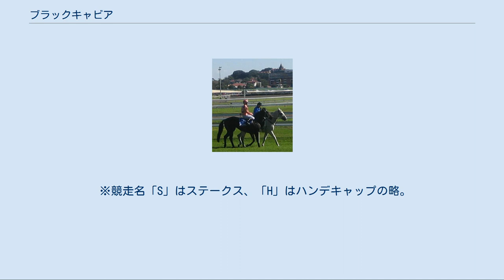ブラックキャビア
ブラックキャビア（Black Caviar、2006年 - ）は、オーストラリアの競走馬である。
G1競走15勝を含めた、オーストラリアの競馬の連勝記録を無敗で達成している。
 1歳時にメルボルンプレミアセールで21万オーストラリアドルで落札される。
 2歳4月にデビューすると、先行して早めに抜け出し、後続に決定的な着差をつけて勝つ、強い内容の競馬で連勝を重ねる。
最後まで追われる接戦となったのは重賞初挑戦だったデインヒルステークスのみであった。
 G1初挑戦となったパティナックファームクラシックは4馬身差のレースレコードで勝利して8連勝。
 国内無敗連勝記録に並ぶレースとして注目されたライトニングステークスも勝利して連勝記録に並んだ。
このレースではそれまで15戦12勝を挙げていたヘイリストも出走していた。
しかしブラックキャビアは直線入り口で早くもヘイリストをかわし全く追われることなく後続に大差を付けると、最後は手綱を緩める程の余裕を見せ楽勝した。
 続くニューマーケットハンデキャップでは、58kgのトップハンデながらも、いつもと変わらぬ先行抜け出しでレースレコード勝利を挙げた。
 ウィリアム・レイドステークスでは中団からの競馬となったが、残り200メートルで先頭に立って全く危なげなく勝利した。
 TJスミスステークスはこれまでメルボルン地区のみでの出走だったブラックキャビアにとって初の遠征、初の右回りコースであった。
3番手追走から残り100メートルで抜け出してレースレコードで勝利した。
 続くBTCカップでは3番手から残り200メートルで先頭に立ち、後続に2馬身差をつけて勝利した。
 ニューマーケットハンデキャップのパフォーマンスに対しては、後にIFHAが発表した2011年のワールド・サラブレッド・ランキングにおいて、132のレーティングが与えられた。
中間発表時点ではスプリンターおよびオーストラリア調教馬として史上初のランキングトップにもなっている。
また、タイムフォーム誌も、同レースに対して同国歴代4位の135のレーティングを与えている。
 ブラックキャビアはこのシーズンも、わずかに気合を入れられるだけで先行早め抜け出しで完勝する、強いレース内容で連勝を重ねていく。
 約5ヶ月の休み明けとなったスキラッチステークスでは4 1/4馬身差をつけて勝利。
中1週で出走したシュウェップスステークスでは6馬身差で勝利し、オーストラリアの歴史的名馬ファーラップを上回る、15連勝を達成した。
同じく中1週のパティナックファームクラシックを連覇し16連勝する。
 約2カ月を置いての2012年初戦となったオーストラリアステークスを勝利し17連勝。
中1週で出走したCFオーアステークスは初の1400m戦も危なげなく勝って18連勝を達成。
連闘となったライトニングステークスでは残り200mをきっても突き放せず、ひさびさにムチを入れられて全力で追われる展開となったが、最後は振りきってこのレースを連覇。
オーストラリアの主要地区での連勝記録タイとなる19連勝を達成した。
その後は3連闘でフューチュリティステークス、初の海外遠征となるドバイゴールデンシャヒーンなどへの出走が検討されていたが、過密スケジュールや予定されているイギリス遠征も含めると長期遠征となることなどを理由に出走を回避。
今シーズンの最大目標であるダイヤモンドジュビリーステークスへの遠征に照準を合わせるため、短期放牧でひと息入れられることになった。
その後4月のロバートサングスターステークスを勝利し20連勝、5月のグッドウッドハンデキャップを勝利し21連勝を達成した。
 6月23日、初の海外遠征となるイギリス・ロイヤルアスコット開催のダイヤモンドジュビリーステークスに出走。
3番手から早目に抜け出し、追撃するムーンライトクラウド（Moonlight Cloud）を頭差で振り切り無傷の22連勝（マイナー地区を含めたオーストラリア最多連勝タイ記録）を達成した。
 この年もワールドサラブレッドランキングにおいて高い評価を獲得した。
ブラックキャビアはライトニングステークスでヘイリストに勝利したことが130ポンドに格付けされ世界ランキング3位タイとなった。
 前走から約8ヶ月の休みを挟み、この年から自身の名を冠したブラックキャビアライトニング（旧ライトニングステークス）へ出走し優勝。
連勝を23に伸ばした。